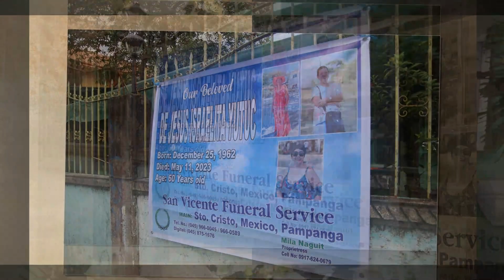The funeral rites of the late De Jesus Israelita Yutuc